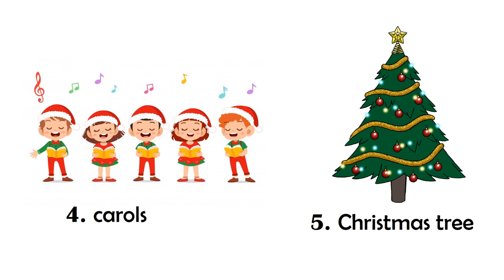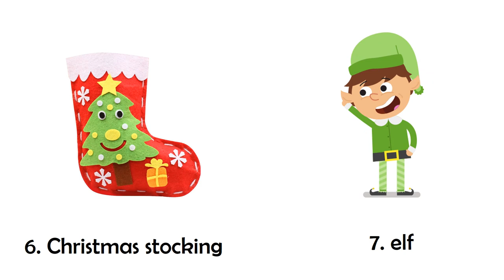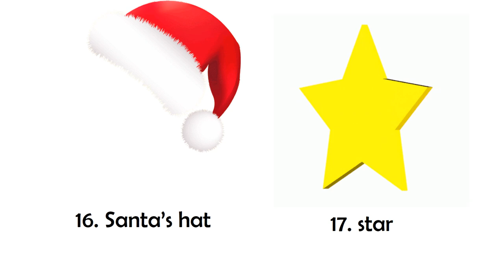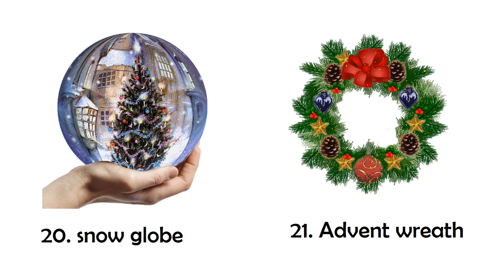Christmas vocabulario sencillo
Candle: A stick of wax with a string in the middle that gives light as it burns. (noun)
Candy cane: A hard red and white candy shaped like a cane (walking stick). (noun)
Carol: A traditional religious song. (noun)
Chimney: A part of the house structure that allows smoke from the fireplace to come out of the house; the place where Santa Claus comes to fill stockings with gifts for children. (noun)
Christmas: The period around 25 December, when Christians celebrate the birth of Jesus Christ. (noun)
Christmas present: A gift or present given on Christmas Day. (noun)
Christmas stocking: A large long sock that is hung on Christmas Eve so that it can be filled with gifts. (noun)
Christmas tree: An evergreen tree that is decorated and put in the house during Christmas. (noun)
Fireplace: A space in the wall or a room, where you can make a fire. (noun)
Holly: An evergreen plant with prickly dark green leaves and red berries. (noun)
Reindeer: A deer with large antlers found in some cold climates, which is believed to pull the sleigh for Santa Claus. (noun)
Santa Claus: The imaginary old man who wears red clothes and is said to bring presents to children at Christmas Eve (same as Father Christmas (American English). (noun)
Sleigh: An open vehicle with no wheels that is used for traveling over snow and is pulled by animals. (noun)